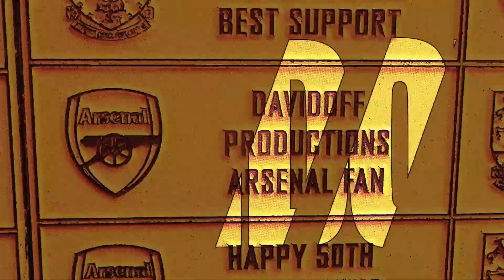Merry Christmas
Ho Ho Ho, here's a little skit. Have a good day!